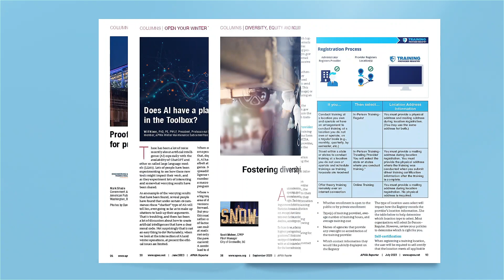September 2023 APWA Reporter – Online Now!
Don't miss out on this month's issue of the Reporter magazine. Check out the quick overview video above, or click the link at the beginning of this description to see all of the great content the September issue has to offer on our convenient, online platform.